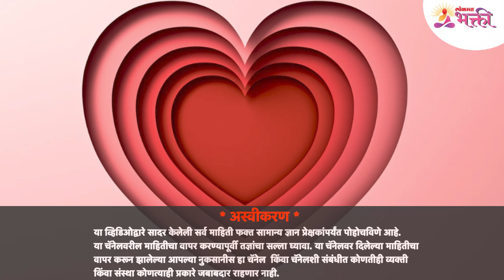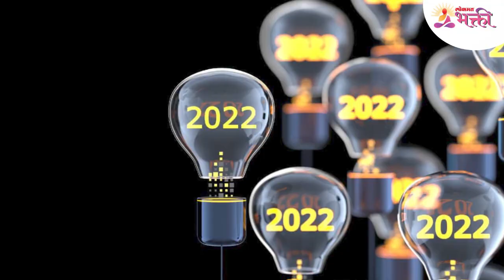मुलांक २ साठी २०२२ हे वर्ष कसे असेल? How will be the year 2022 for Mulank 2? Lokmat Bhakti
नवीन वर्ष आता सुरू झाले आहे आणि या वर्षामध्ये सर्वांच्या सगळ्या ईच्छा पूर्ण झाल्या पाहिजेत अशी आपण अपेक्षा करूया. पण मुलांक २ साठी २०२२ हे वर्ष कसे असेल? त्याबद्दल जर तुम्हाला अचूक माहिती जाणून घ्यायची असेल तर हा व्हिडीओ नक्की बघा -